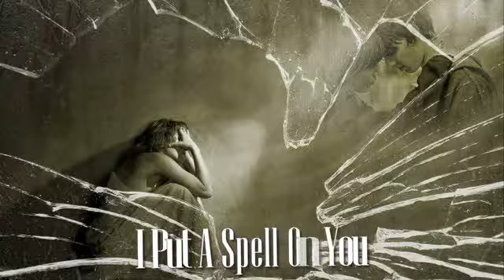I Put A Spell On You